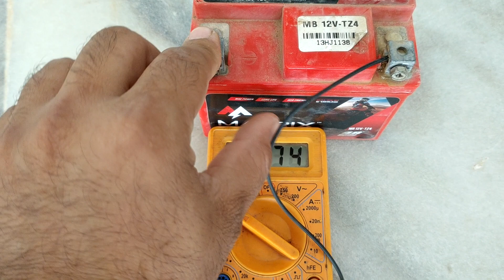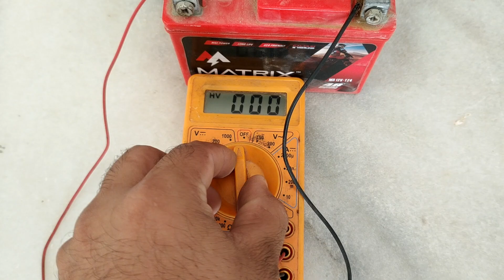betri ko multimeter se chek kese kare (12v.)